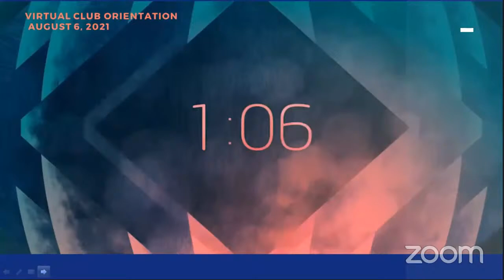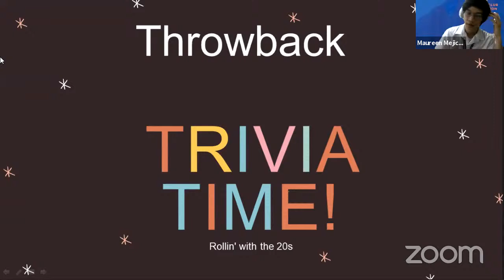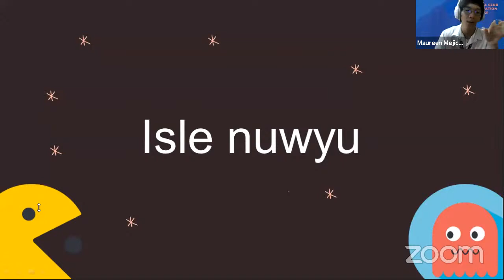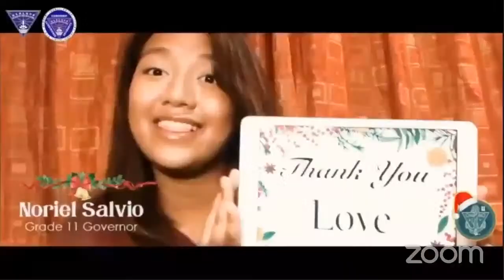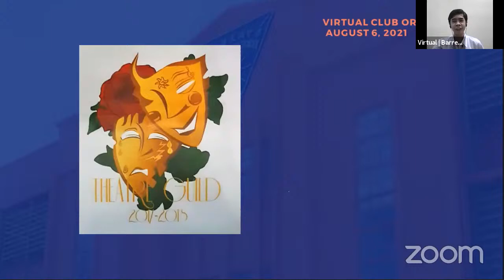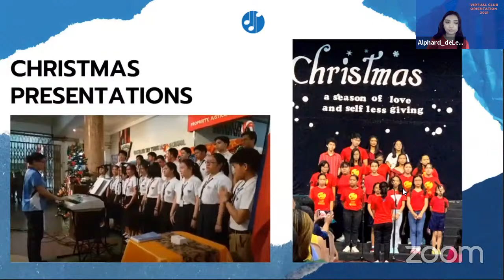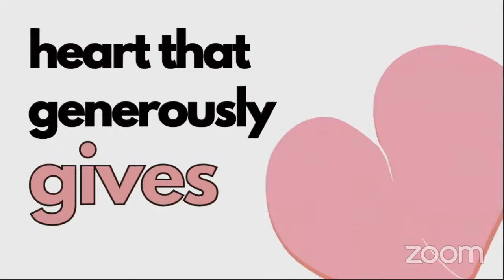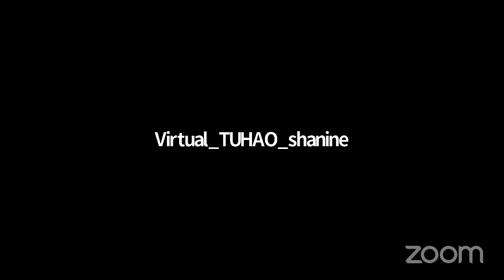VIRTUAL CLUB ORIENTATION 2021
TAY TUNG STUDENTS ARE REQUESTED TO JOIN THIS EVENT.